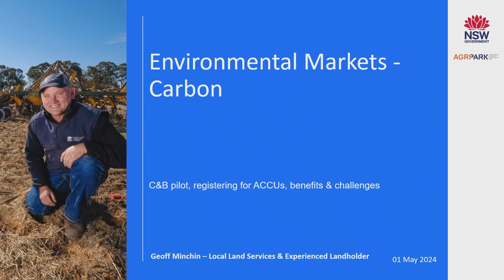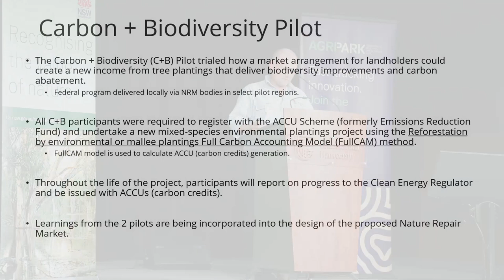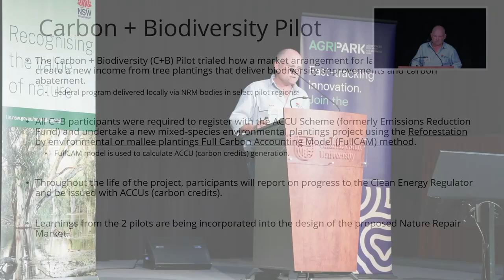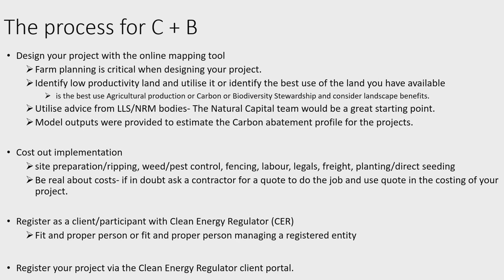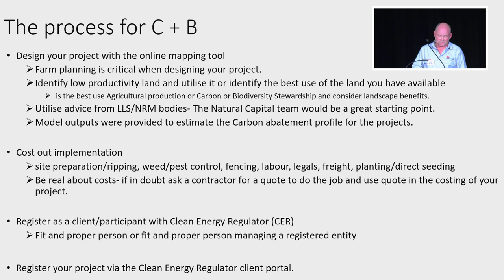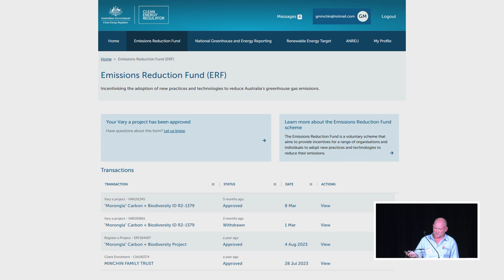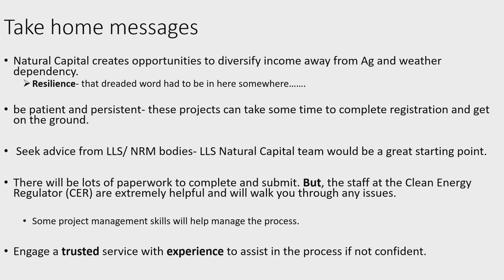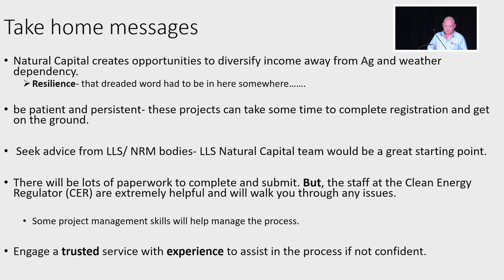Natural Capital Conversations: C&B pilot; registering for ACCUs, benefits and challenges.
A presentation on C&B pilot; registering for ACCUs, benefits and challenges with Geoff Minchin at the Natural Capital Conversations event in Wagga Wagga.